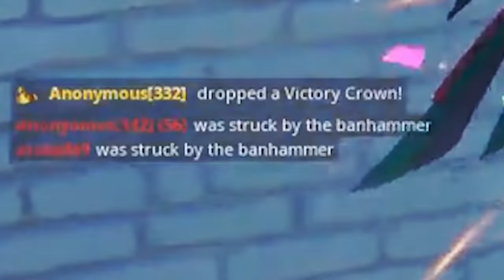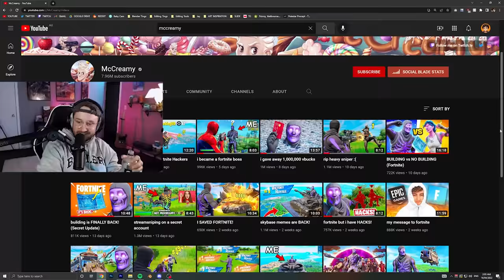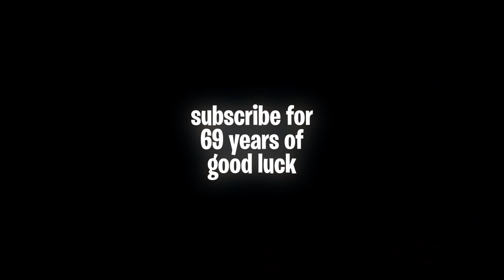1 in 1,000,000 fortnite moments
you won’t believe what you are about to see…

Music ▼